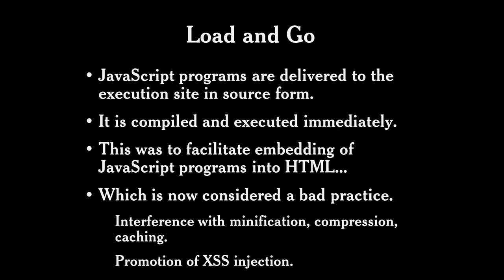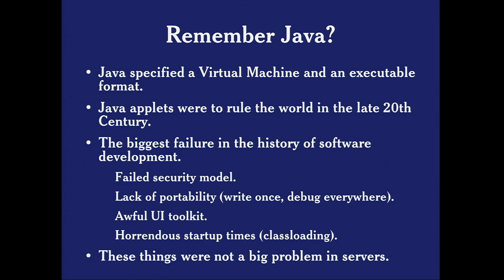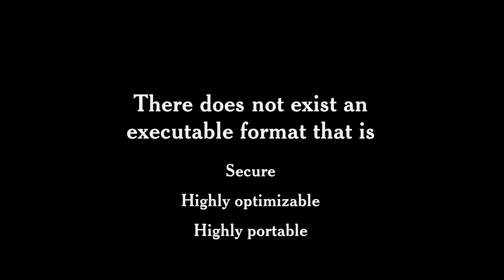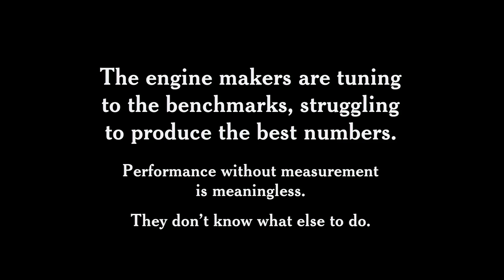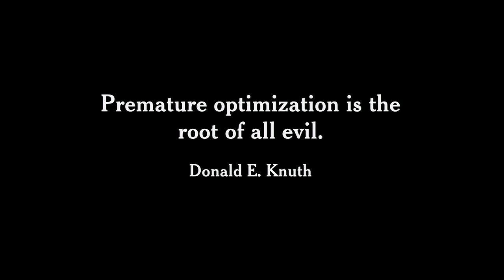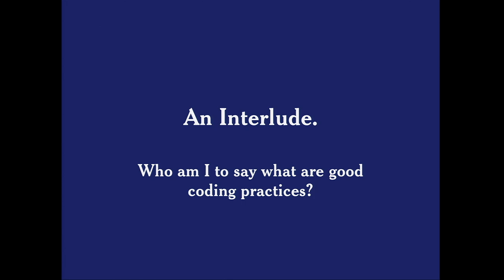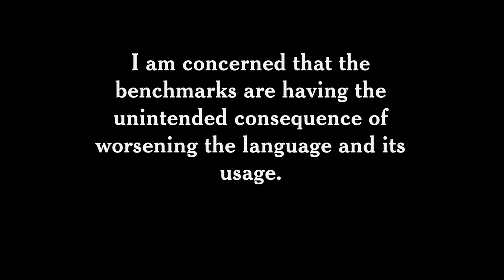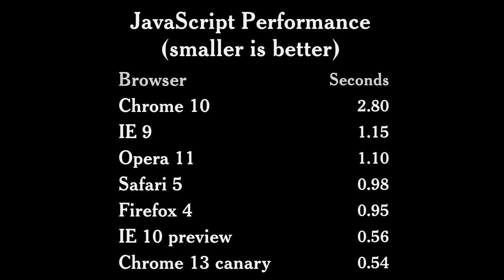Velocity 2011: Douglas Crockford, "JavaScript & Metaperformance"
There are lies, damned lies, and benchmarks. Tuning language processor performance to benchmarks can have the unintended consequence of encouraging bad programming practices. This is the true story of developing a new benchmark with the intention of encouraging good practices.